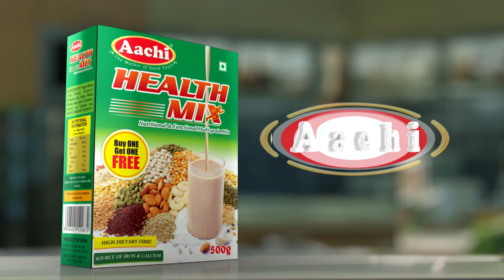அணைக்கரைமுத்து மரண வழக்கில் உயர்நீதிமன்ற மதுரை கிளை சரமாரி கேள்வி